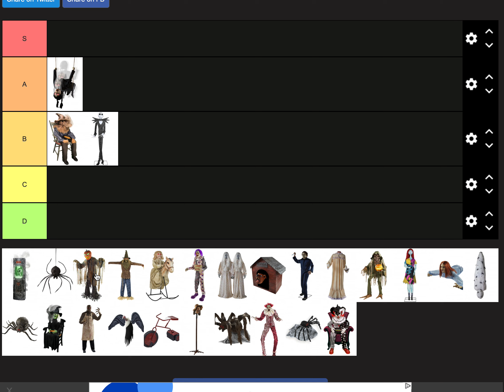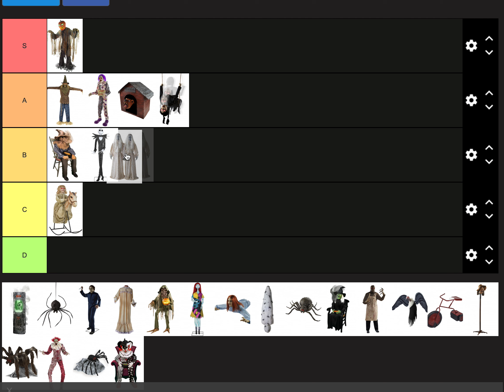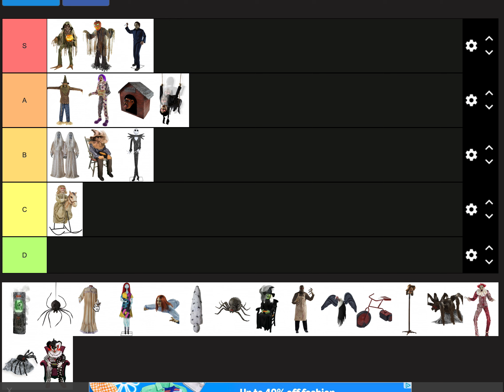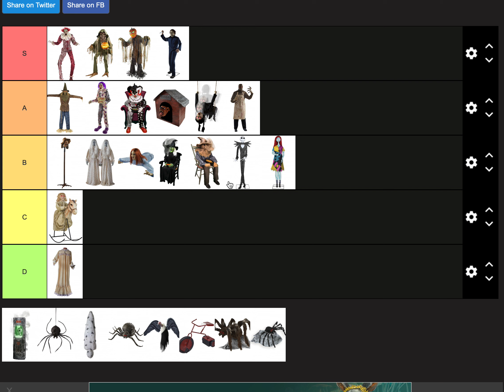Spirit Halloween 2018 Animatronic Tier List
Here's a video of me ranking every Spirit Halloween 2018 animatronic in a tier list!